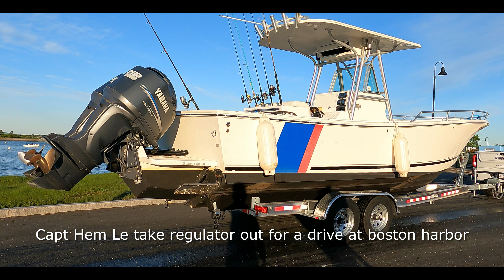Mackerels at boston harbor 6/5/2022